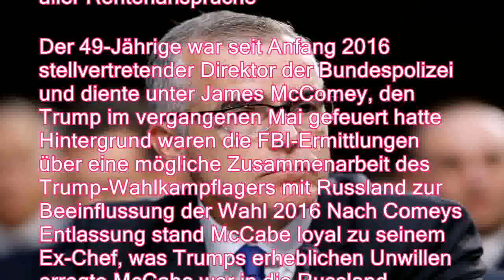Zwei Tage vor Pensionierung: Trump feuert widerspenstigen Ex-FBI-Vize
。Der nächste Rauswurf aus der US-Regierung lässt nicht lange auf sich warten Nun trifft es den ehemaligen FBI-Vizedirektor Andrew McCabe, der lange ein Dorn im Auge des US-Präsidenten war Die Umstände machen seinen Fall allerdings besonders bizarr。Lange schon stand er in der Schusslinie Donald Trumps, nun bekommt er die volle Härte des US-Präsidenten und dessen Regierung zu spüren: Der frühere Vizedirektor des FBI, Andrew McCabe, ist in der Nacht zum Samstag gefeuert worden Bis zu seiner Pensionierung waren es nur noch zwei Tage Einem Bericht der New York Times zufolge erfuhr McCabe in der Nacht zum Samstag aus einer Pressemitteilung des Justizministeriums von seiner Entlassung。Der Vorwurf lautet, McCabe habe einem Reporter interne Informationen verraten und später bei Befragungen darüber falsche Angaben gemach